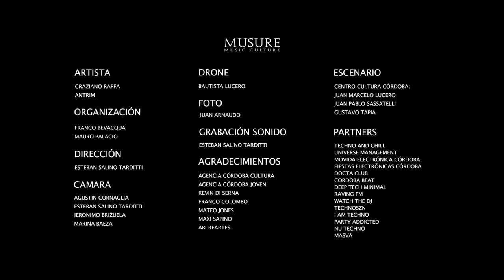Graziano Raffa - Centro Cultural Córdoba x MUSURE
02.12.18 Graziano Raffa, Antrim - Centro Cultural Córdoba / Córdoba, Argentina

━━━ ARTISTA

Graziano Raffa, es un DJ / productor italiano, label manager del sello Sudbeat de Hernan Cattaneo.
En los últimos años su música ha recibido el apoyo de grandes artistas como Nick Warren, Guy J, Secret Cinema, Martin Garcia, Marc Marzenit, Soundexile, Guy Mantzur y sus producciones se han lanzado en grandes sellos de la escena como Sudbeat, Plattenbank y Asymmetric Recordings.

Desde Londres hasta Buenos Aires, pasando por Holanda, Israel, Grecia, España, Italia, sus espectáculos junto a artistas como Hernan Cattaneo, Nick Warren, Dave Seaman, King Unique, Guy Mantzur, Eelke Kleijn y Sahar Z son un verdadero éxito.
En esta oportunidad podemos disfrutar de su música en el increíble edificio Centro Cultural Córdoba.

El warm up estuvo a cargo de Antrim artista cordobés que lanzo su música en sellos como Sudbeat, Or Two Strangers, Hope Recordings, entre otros.

━━━ ESCENARIO

Ubicado en Av. Poeta Lugones 401, forma parte de un conjunto de alto valor cultural, junto a sus vecinos el Museo Provincial de Bellas Artes Emilio Caraffa y el Museo de Ciencias Naturales Arturo Illia. El centro está construido en un contexto de alto valor paisajístico, señalado por el ingreso al Parque Sarmiento como paseo colindante. El Centro Cultural Córdoba -15.500 m2- está constituido por el Archivo Histórico de la Provincia, la Junta Provincial de Historia de la Provincia de Córdoba, un Centro de Interpretación-Exposiciones y un Auditorio con capacidad para 200 personas. Una de las particularidades del lugar es su cubierta, el techo, que sirve al mismo tiempo como plaza seca para eventos culturales o simplemente como punto de encuentro social.

La estructura arquitectónica del edificio nos recrea las particulares formas de las Sierras Cordobesas.

Detrás de la gran escalinata que sirve de acceso a la cubierta, emerge un Faro con alma de hormigón armado.

El Centro Cultural Córdoba tiene un concepto tipológico de pabellón con sus cuatro caras iluminadas y ventiladas, y se organiza en una planta cuadrada de 63 por 63 metros. El predio cuenta con un sector de estacionamiento, playa de maniobras y acceso de servicios.

La cabina del dj para este evento fue ubicada en una superficie cuadrada de hormigón en la cual se ubico la grúa para la construcción del edificio.

Próximos shows en Instagram @musuremusic

MUSURE music culture

━━━ ARTIST

Graziano Raffa, is an Italian DJ / Producer, he is the label manager of Sudbeat Music from Hernan Cattaneo
In the last years his music has received support from other great artists such as Nick Warren, Guy J, Secret Cinema, Martin Garcia, Marc Marzenit, Soundexile, Guy Mantzur and his productions have been released on major labels in the underground scene such as Sudbeat, Plattenbank and Asymmetric Recordings.

From London to Buenos Aires passing trough Holland, Israel, Greece, Spain, Italy, his shows alongside artists like Hernan Cattaneo, Nick Warren, Dave Seaman, King Unique, Guy Mantzur, Eelke Kleijn, and Sahar Z were a real success.
In this opportunity we can enjoy your music in the incredible Córdoba Cultural Center.

The warm up was done by Antrim, an artist from Córdoba who released his music on labels such as Sudbeat, Or Two Strangers, Hope Recordings, among others.

━━━ VENUE

 Located at Av. Poeta Lugones 401, it is part of a set of high cultural value, together with its neighbors the Provincial Museum of Fine Arts Emilio Caraffa and the Arturo Illia Natural Science Museum. The center is built in a context of high landscape value, indicated by the entrance to Parque Sarmiento as an adjoining promenade. The Cultural Center Córdoba -15,500 m2- is constituted by the Historical Archive of the Province, the Provincial Meeting of History of the Province of Córdoba, a Center of Interpretation-Exhibitions and an Auditorium with capacity for 200 people. One of the particularities of the place is its roof, the roof, which serves at the same time as a dry place for cultural events or simply as a social meeting point.

The architectural structure of the building recreates the particular forms of the Sierras of Córdoba.

Behind the grand staircase that serves as access to the roof, a lighthouse with a reinforced concrete core emerges. The Cordoba Cultural Center has a typological concept of pavilion with its four sides illuminated and ventilated, and is organized in a square floor of 63 by 63 meters. The property has a parking area, beach maneuvers and service access. The DJ booth for this event was located on a square concrete surface in which the crane was located for the construction of the building.

Next gigs on Instagram @musuremusic